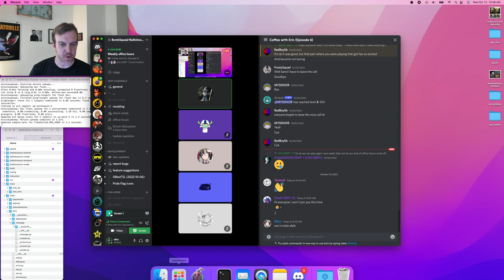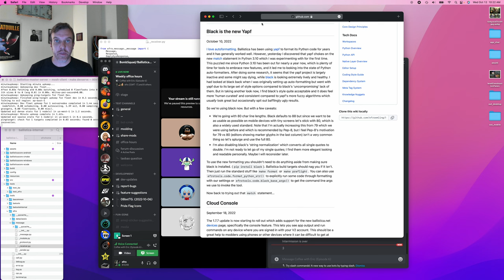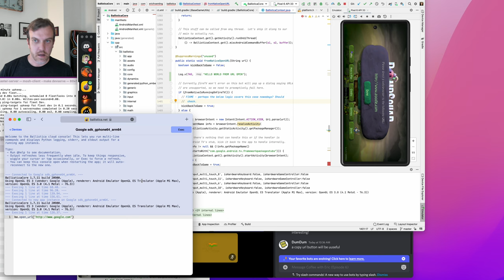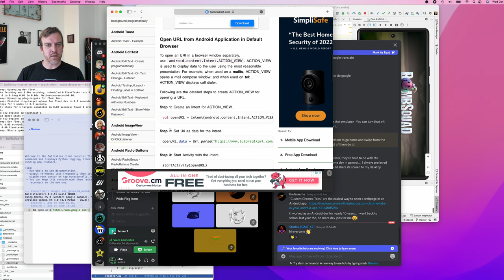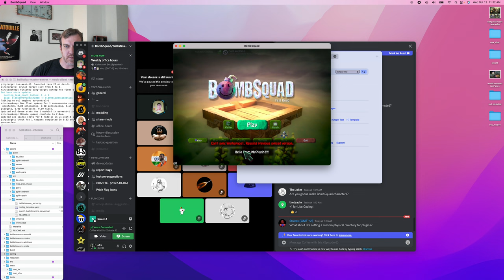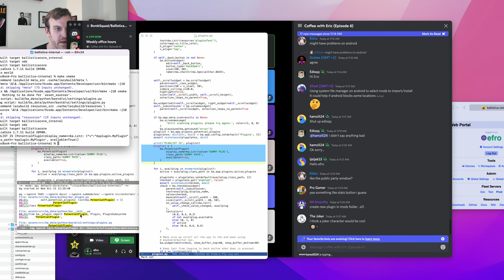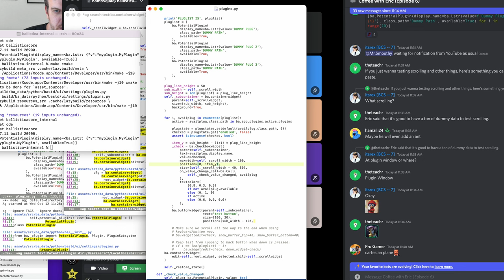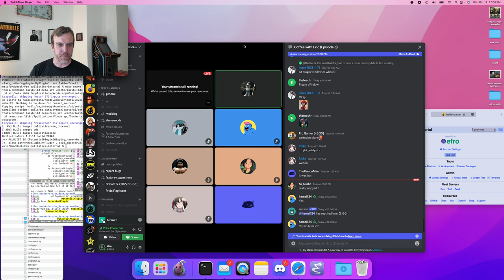Coffee with Eric Episode 6: Candy Corn and Live coding!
Highlights from weekly 'Coffee With Eric' freeform discussion on the BombSquad/Ballistica Discord server This week included a few live coding sessions so I've included the full 2 hours here in case it is useful for modders.

*Timestamps*
1.7.10 update: 1:16
switching from Yapf to Black for autoformatting: 5:45
Live coding session: Fixing ba.open_url() on Android: 23:10
Live coding session: Adding Settings button to plugins: 1:05:30